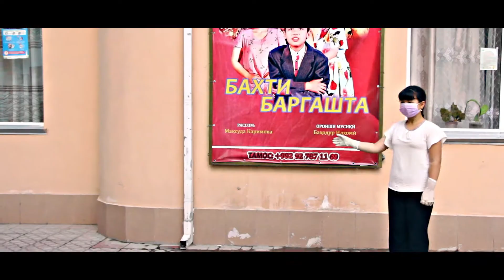Кудакон КОВИД нашаванд. Дети о КОВИДЕ ТДМТЧ ба номи Одилчон Назаров. Ролики пешгири аз КОВИД 19 #01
Бибичон, бобочон, модарчон, падарчон худро эҳтиёд намоед, зеро мо шумоёнро дӯст медорем.